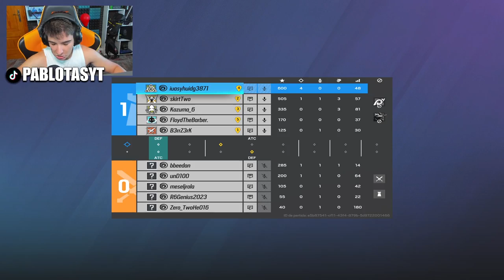😂¿En QUE MOMENTO SOMOS 3 VS 5?😂 | RAINBOW SIX SIEGE | Dread Factor | Pablotas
⏩En este Gameplay de Rainbow six siege en Dread Fator: 😂¿En QUE MOMENTO SOMOS 3 VS 5?😂
► ¡Sígueme!